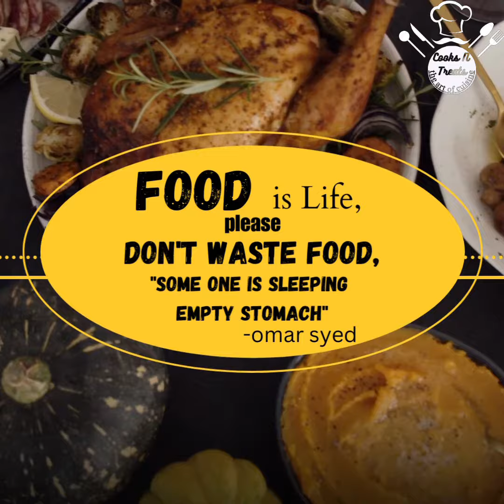Yogurt Mint Drinks | Best Drinks For Summer | Cooks N' Treats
Bismillahir Rahmanir Rahim. Welcome to a new Easy-Peasy cooking recipe.

Today's Recipe : Yogurt Mint Drinks.
It is a very healthy drinks. It helps cool the body in extreme heat and refreshes the mind.

Cooking Tips : Season And Taste As You Go.